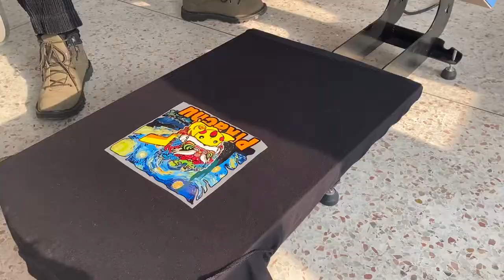How To Do DTF T-shirt Printing - Step by Step Process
The Working Process of DTF Printer
1.Design Pattern
Use photoshop, illustrator or other software to design your pattern.
2.Print Your Design
Adjust the printer parameters in the RIP software and use our printer and ink to print your pattern.
3.Powdering
Turn on the switch of the powder shaking machine, the machine will automatically powdering, and dry and fix the color.
4.Heat Press
Use a heat press machine, set the temperature to 180 degrees, and time 15 seconds to transfer.